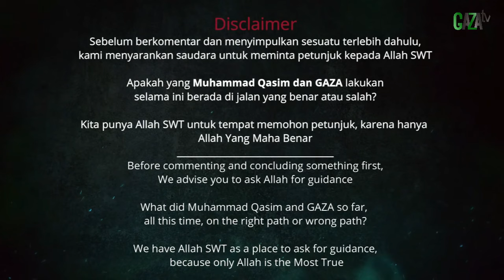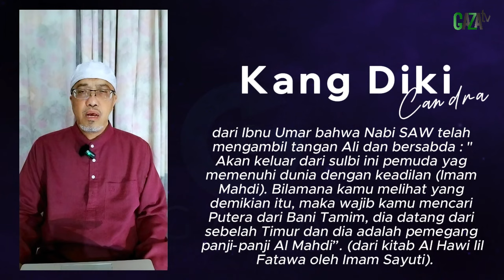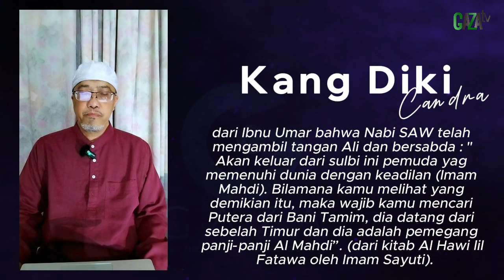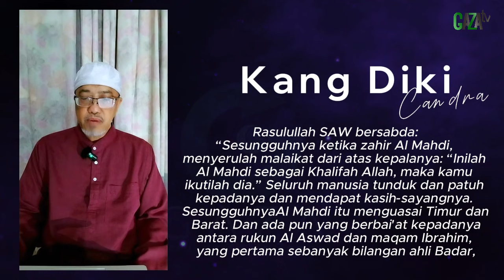Seri 2. BANI TAMIM TERKAIT DENGAN AHLI ASHABUL KAHFI || GAZAtv